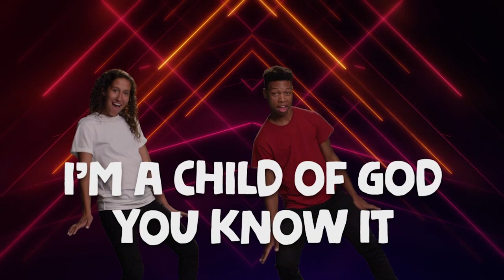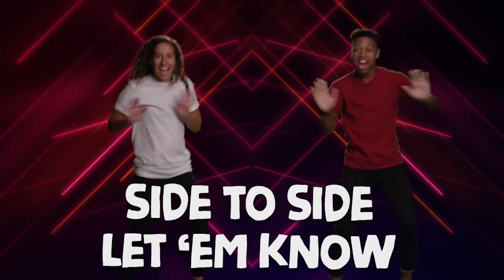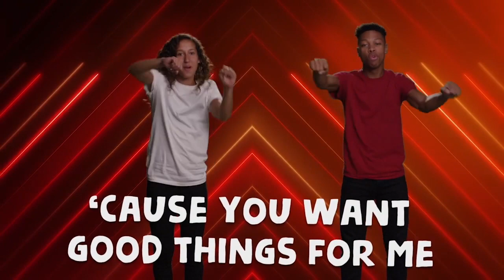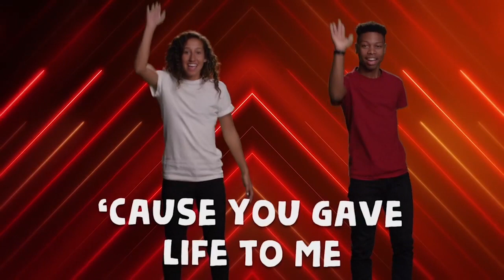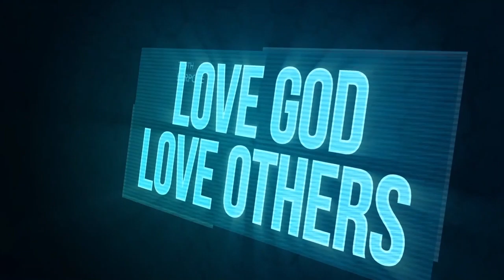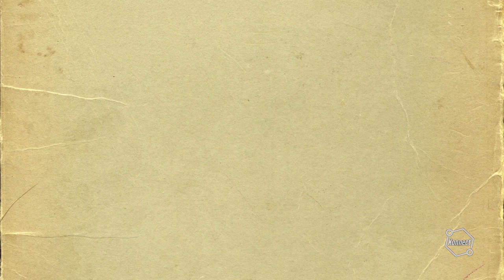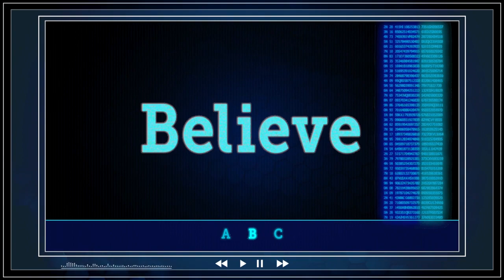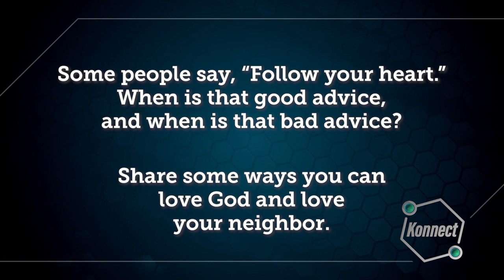Heart Vs. God - Elementary Online Service - April 19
RISEKids is using the resources that has been provided to be used by a wonderful church.

From Life.Church:
Our LifeKids team had a problem to solve: how do we continue to do meaningful church experiences while our campuses are closed? The team hit the studio and created full-length video services that include worship, a message, interactive elements, discussion time, and more!

And they did it with you in mind. If your physical church building is closed, we'll have complete plug-and-play videos for ages two through 6th grade ready for you each week, through mid-May. There are full-length service videos for our popular Bible App for Kids units, Crosstown, Konnect, and Loop age groups, and we created them to be completely generic—no Life.Church branding was included and only license-free music was used.